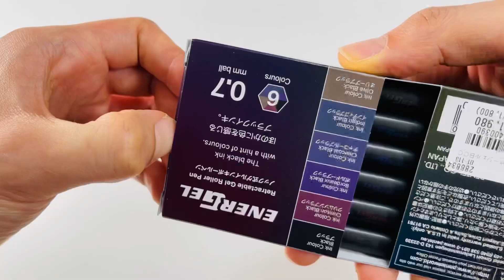【スピード開封】エナージェル Black Colors Collection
▶︎Respect リロ氏

▷使用したペン：Pentel ENERGEL Black Colors Collection 0.7mm
▷使用した紙：エトランジェディコスタリカ レポート用紙 A4 5mm方眼 グレー

このYouTubeでは僕（書きちらし）のコンテンツを動く映像でお楽しみいただいております。

ライフワークの『今日の書き散らし』のほか、綺麗で見やすい文字の書き方を「文字ごと」に解説する動画や、ライブ配信の切り抜きまとめ等を提供しております。

書きちらし／kakichrashi

休日の時間を使い、美文字になるための手習いを行なう20代。その過程の記録としてSNSで配信を開始。平日は薬剤師として働く。
総フォロワー数は90000人を突破。

各種SNS・ショップもご贔屓にお願いいたします。

▶︎著書：【今日の書き散らし（主婦の友社）】

「わかる」「刺さる」と思わず声に出てしまう、ユーモアやウィットに富んだ、現代の名言・格言を１日１文、丁寧な手書きでしたためるライフワーク：『今日の書き散らし』をまとめた作品・エッセー集です。

▶︎撮影に使った機材
カメラ: iPhone 13 Pro
編集: LumaFusion on iPad Pro 11inch (2021)

▶︎音楽
CoffeeBrown via  Dova-Syndrome